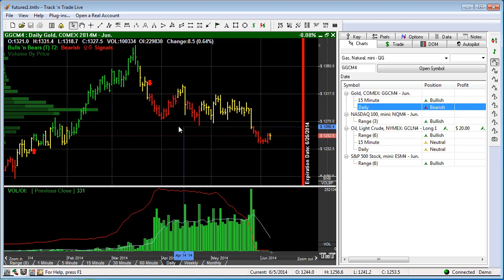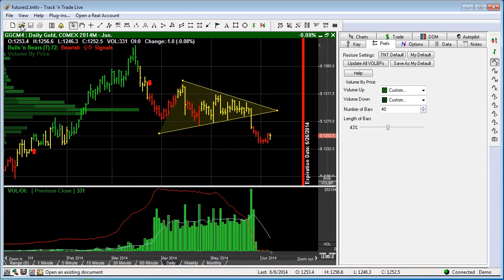Saving a Book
Track 'n Trade LIVE Futures, Forex and Stocks learn how to save a book of all your work within the software.